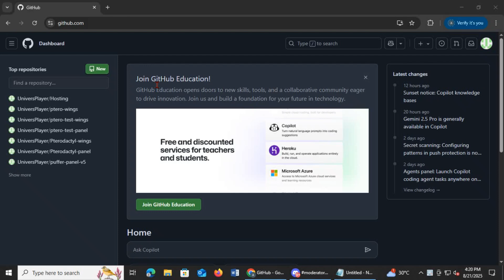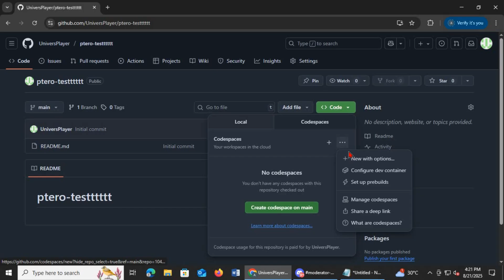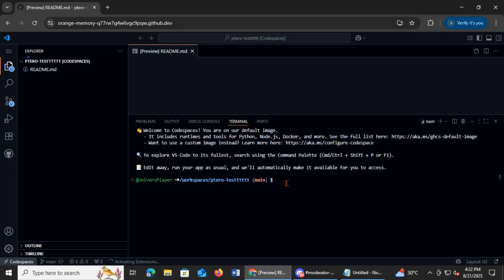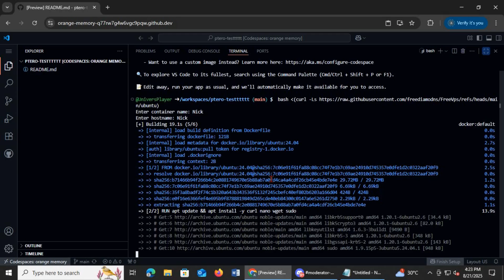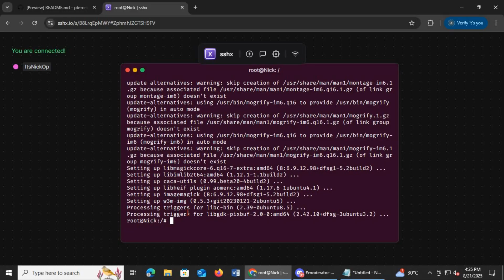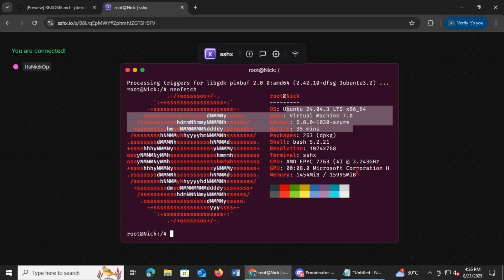How to Get REAL VPS from Github | ItsNickOp